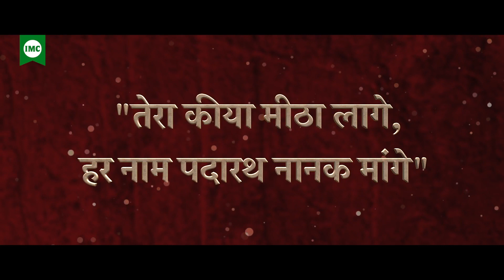Guru Arjan Dev Ji Shaheedi Divas आई. एम. सी. परिवार की ओर से गुरु अर्जन देव जी को कोटि-कोटि प्रणाम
गुरु अर्जन देव जी की शहादत अतुलनीय है। मानवता के सच्चे सेवक, धर्म के रक्षक, शांत और गंभीर स्वभाव के स्वामी गुरु अर्जन देव अपने युग के सर्वमान्य लोकनायक थे जो दिन-रात संगत की सेवा में लगे रहते थे। उनके मन में सभी धर्मों के प्रति अथाह सम्मान था। श्री गुरु अर्जन देव जी के बाद गुरु हरगोबिंद साहिब ने शांति के साथ-साथ हथियारबंद सेना तैयार करनी बेहतर समझी तथा मीरी-पीरी का संकल्प देते हुए श्री अकाल तख्त साहिब की रचना की।